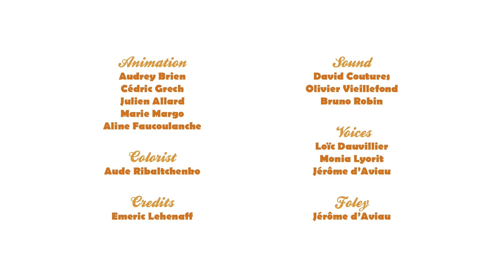Mister Rabit. The Sledge. Children's Animation Series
When his sledge refuses to slide, it is Mister Rabbit who slides!